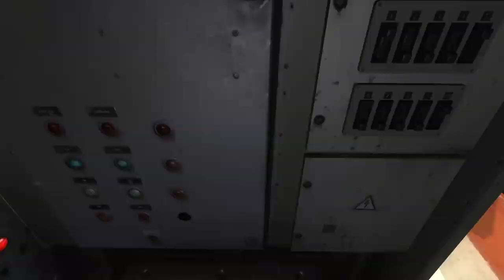World Of Subways HD:(7) Line Shift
Welcome To A World of Subways 4 Live Stream.
This Trip Will Consist of at least One express Shift,
WOS 4, a game with redbirds.